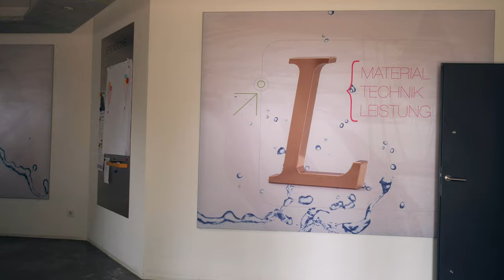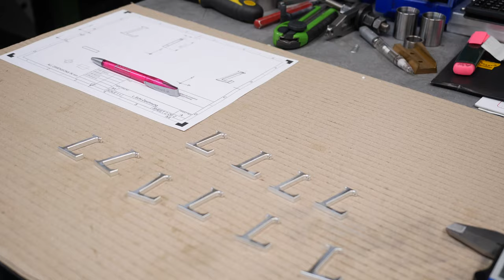KarriLehrVideo Galvanotechnik Lenhard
Lehrlingsvideo der Firma Galvanotechnik Lenhard in Weng im Innkreis